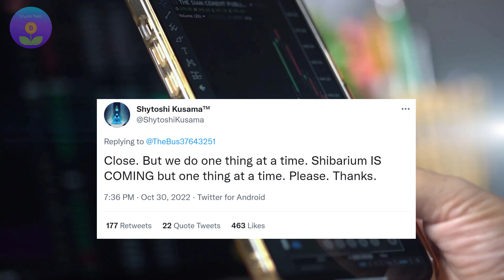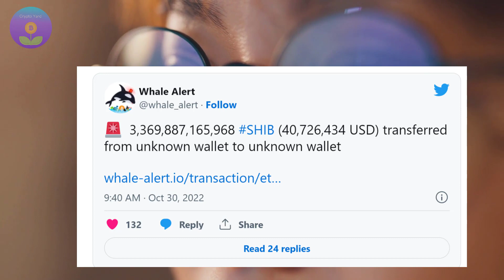Shiba Inu Coin News Today latest " 3.3T GONE +" Shibarium Update | shib | Shibarmy